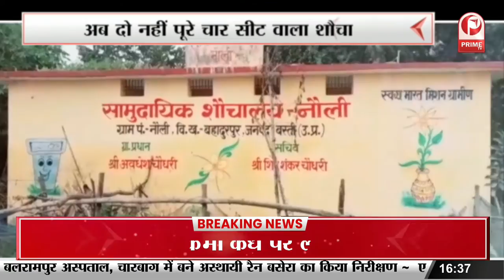बस्ती में सामूहिक शौचालय! ये कैसी इंजीनियरिंग ? || Prime Tv